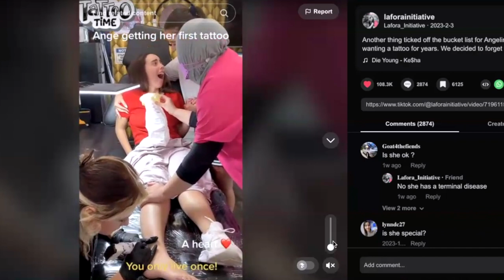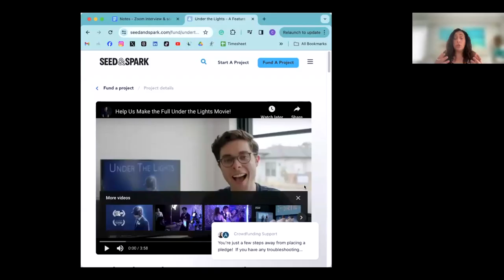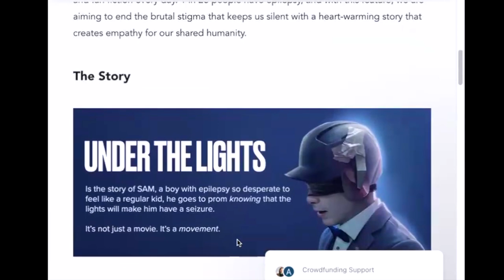Ange's First Tattoo | Viral TikTok | Living with Lafora Disease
After the video of her daughter getting her first tattoo went viral on TikTok, Niki is more determined to raise awareness about Lafora Disease. She discusses the symptoms of the ultra-rare disease, standing up to epilepsy stigma, and the tattoo TikTok of Ange that has 5.3 million views with Chelsea's Hope staff member Christine.

The music is "Just Like a Butterfly" by Niki Markou, used with permission.

Chelsea’s Hope Lafora Children Research Fund is an IRS 501(c)3 non-profit organization. Our mission is to improve the lives of those affected by Lafora Disease and help accelerate the development of treatments.